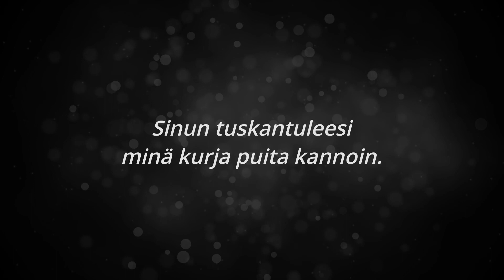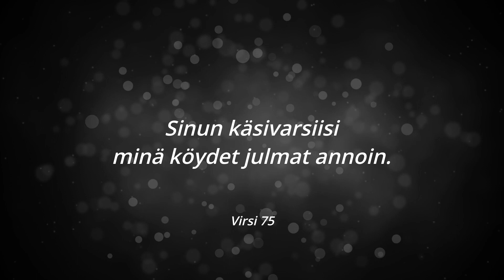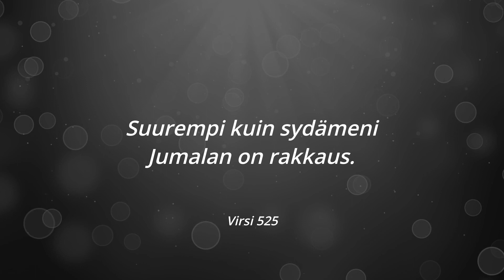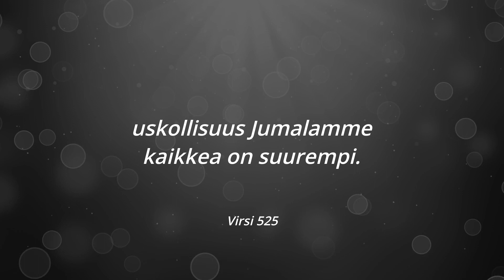Epäilys | Pieni polku rukoukseen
Pieni polku rukoukseen kutsuu hiljentymään Alavan kirkossa. Kirkko on auki yksityistä rukousta varten sunnuntaisin messuun valmistauduttaessa klo 10–11. Mahdollisista muista ajankohdista ja esim. ryhmien vierailuista kirkossa on sovittava erikseen.

Tervetuloa Alavan kirkkoon!

Käsikirjoitus ja puhe: Juha Välimäki
Kuvaus ja äänitys: Anton Berg
Symbolikuvake pikkukuvassa: Paula Savolainen
Editointi: Anton Berg

Musiikki
Virsi 525: Markku Kilpiö ja Anna-Maija Raittila 1984. Virsikirjaan 1986. | Sävelmä: Saksassa 1738.
Sovitus ja esitys: Alina Berg @siunattusointu